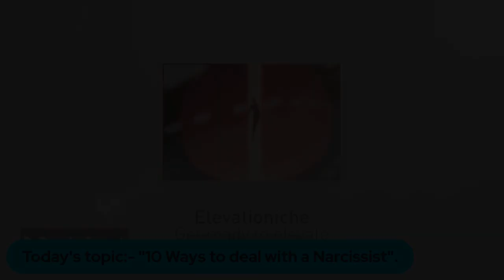10 Ways to Deal with a Narcissist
In this video we take a comprehensive look at 10 ways in which to deal with a narcissist. You will learn what narcissism is and why it is important to learn about it for your own well being. You will also learn the most valuable lesson at the end of the clip.

Bound by Pain: The grip of Trauma Bonds Book

Breaking Free: How to Recognize and Escape a Narcissistic Relationship:-

Unchained: Poems of Freedom & Healing

Learn why you should not spy on a narcissist